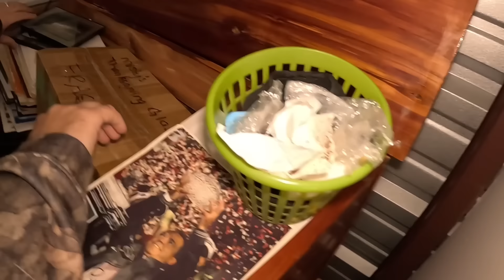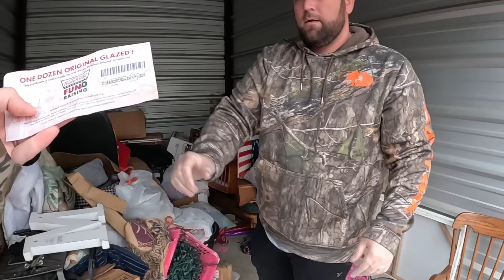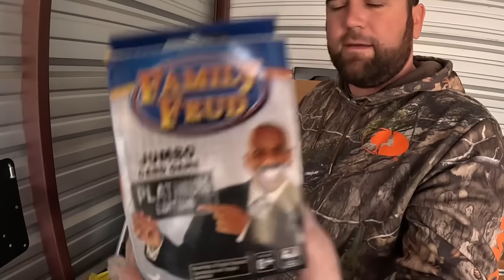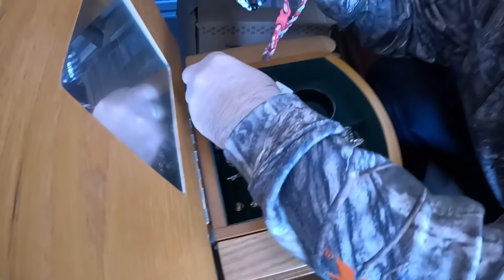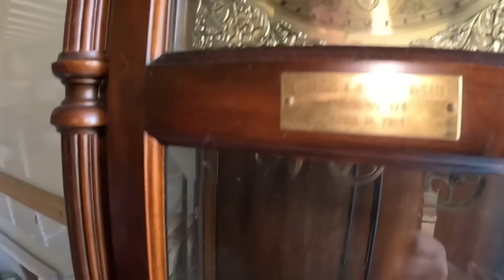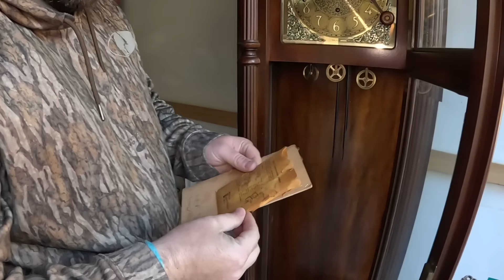This Abandoned Storage Unit was Full of GOLD JEWELRY!